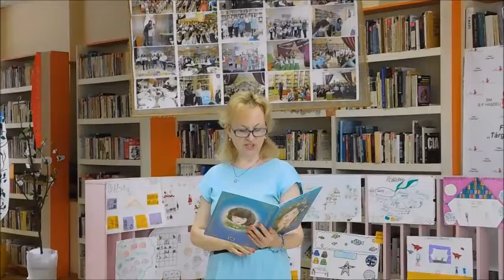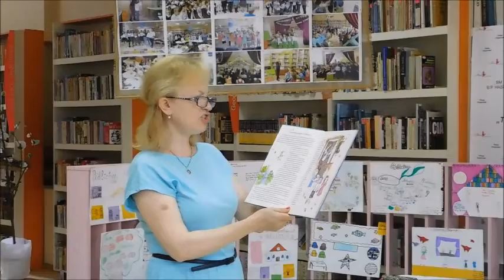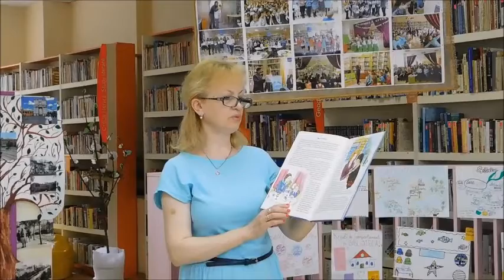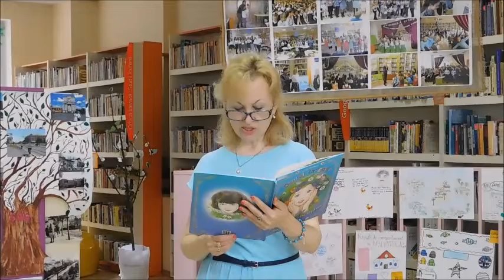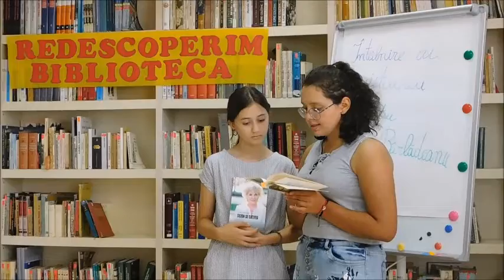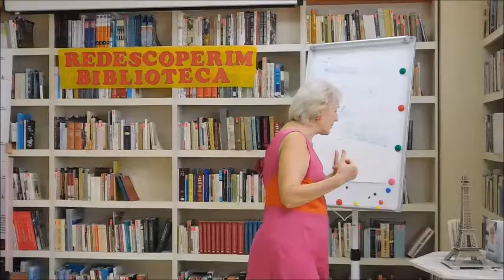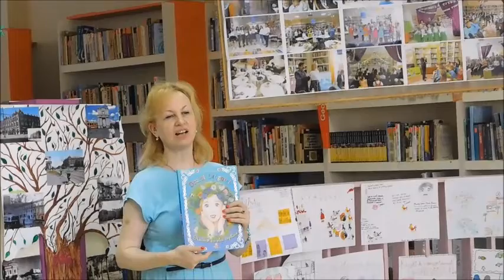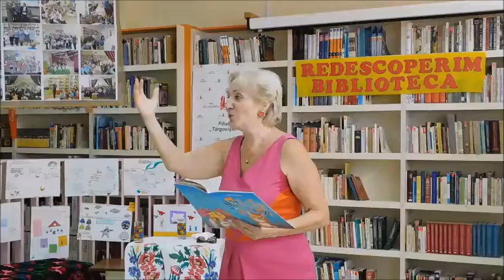Întâlnire cu Lucreția Bârlădeanu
Programul estival Provocarea Verii 2022 „REDESCOPERIM BIBLIOTECA!”
DESCOPERĂ CĂRȚILE BIBLIOTECII ȘI OAMENII CĂRȚILOR!